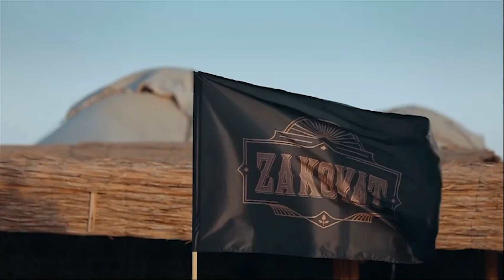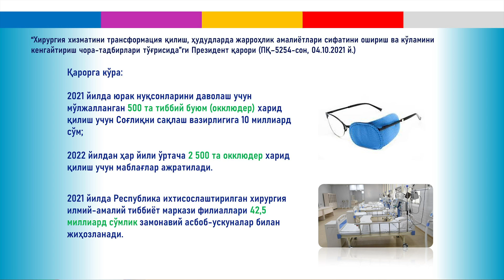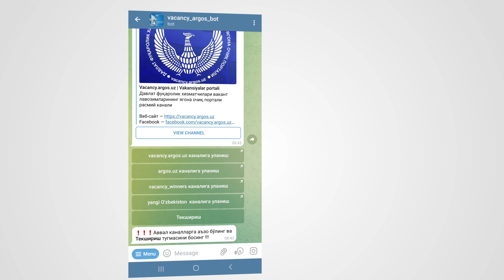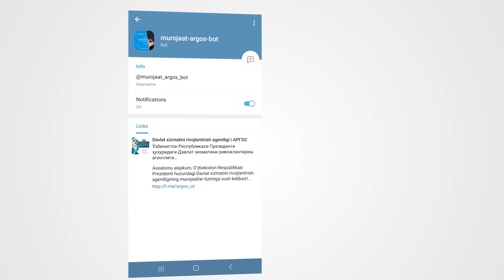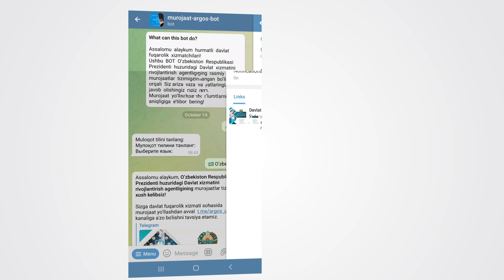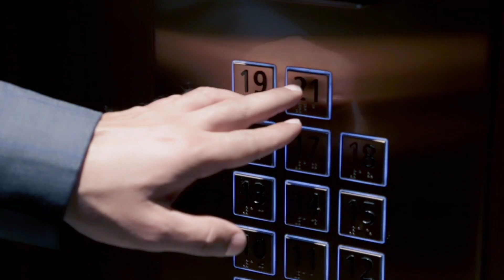Сиёсий-маърифат соати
Ушбу ўқув соатини барча вазирлик ва идоралар, Қорақалпоғистон Республикаси Жўқорғи Кенгеси, вилоятлар ҳамда Тошкент шаҳри, шунингдек, барча туман, шаҳар ҳокимликлари вакиллари кўриши тавсия қилинади.